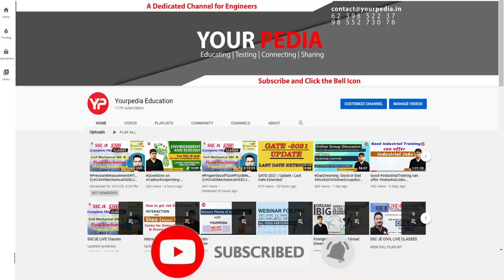Operation Research & Data Analytics, IIT Kharagpur @734 GATE Score | CSE | PGC Guidance 2025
Operation Research & Data Analytics, IIT Kharagpur @734 GATE Score | "25 lakh per annum Median in This Department" | Got IIT in 9th Round | PGC 2024 Final Selection Dhruva S Kashyap | Computer Science Engineering | Post GATE Guidance 2025

Interested candidates to prepare for सरल GATE सफल GATE, Fill the Google form

To enroll in सरल GATE सफल GATE Batch, Use the following links to join whatsapp group as per your respective branch

1. For Mechanical, Production & Engineering Science
2. For Civil, Environment Science
3. For Electrical, Electronics, Instrumentation
4. For Computer (CS), Data Science (DA), IT
5. For Chemical & All remaining branches